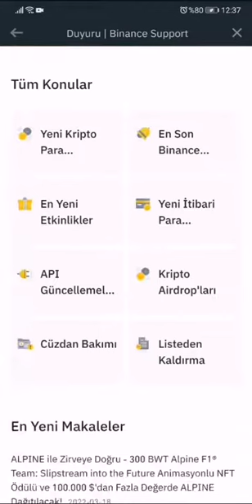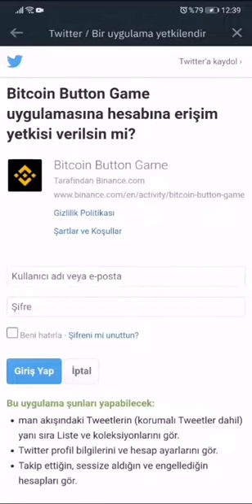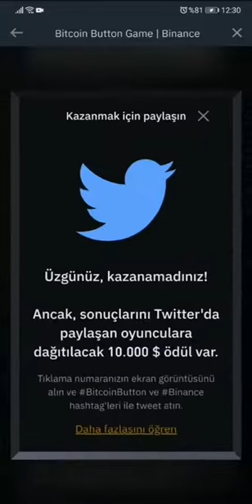1 Bitcoin kazanma şansını kaçırmayın